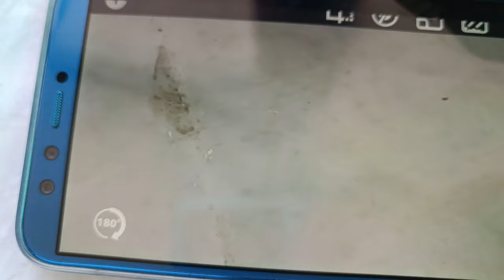กระเบื้องเป็นรอยขัดได้ไหม | สอนเคลือบแก้ว |【 Ucarwash TV 】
▬▬▬▬▬▬▬▬ஜ ۩۞۩ ஜ▬▬▬▬▬▬▬▬
▓▓▓▒▒▒░░░ :: Ucarwash TV :: ░░░▒▒▒▓▓▓
▬▬▬▬▬▬▬▬ஜ ۩۞۩ ஜ▬▬▬▬▬▬▬▬
กระเบื้องเป็นรอยขัดได้ไหม ขัดลบรอยกระเบื้อง สำหรับผู้รับเหมาที่สอบถามกันมาเยอะว่าขัดได้ไหม